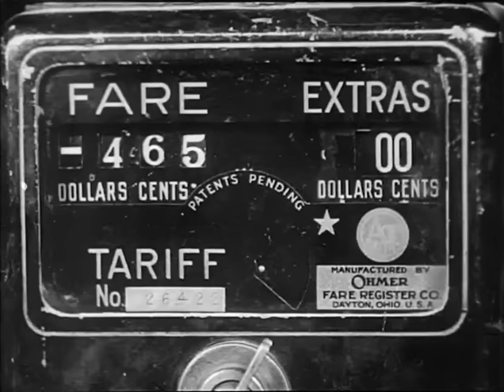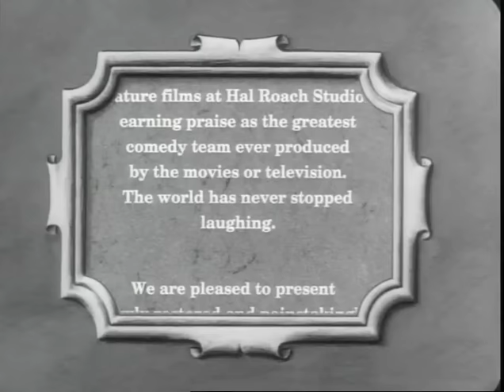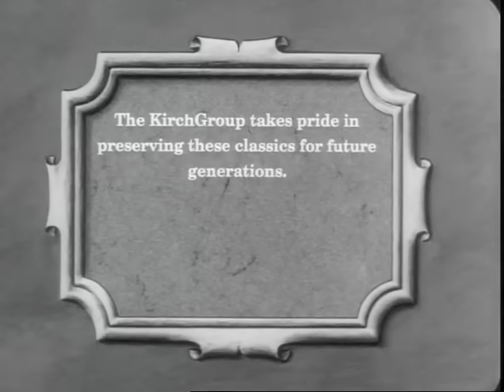Laurel and Hardy , ME AND MY PAL 1933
Oliver Hardy plays a character who is preparing for his wedding day to the daughter of a wealthy oil magnate, Peter Cucumber. His friend, played by Stan Laurel, is the best man. While visiting Ollie in the morning, Stan reveals his wedding present – a jigsaw puzzle. The boys soon become preoccupied with the puzzle, as do other people – a taxi driver, Ollie's butler, a telegram delivery boy, even a cop. Cucumber is enraged at the delay at his daughter's wedding (especially after Stan has a wreath delivered to the reception), and makes his way to Ollie's house. The jigsaw puzzle is almost completed except for one elusive missing piece; the cop insists that no-one can leave the house until it is found, including Cucumber ("I don't care if he's Mr. Dill Pickle", sneers the cop, unimpressed). A fight breaks out, leading to a police raid in which all are arrested except Stan and Ollie, who manage to hide themselves. The puzzle gets knocked over in the mayhem; Ollie's telegram is from his broker, advising him to quickly sell his shares in "The Great International Horsecollar Corporation" (in which all of Ollie's fortune is invested), but a radio newsflash says the company took a "tremendous crash and failed". Despite Stan's assurance that "prosperity is just around the corner", Ollie angrily tells him to leave. As he leaves, Stan actually manages to find the jigsaw's missing piece, but before he can do anything more, a furious Ollie throws him out of the house.